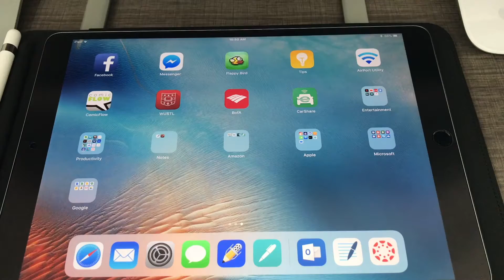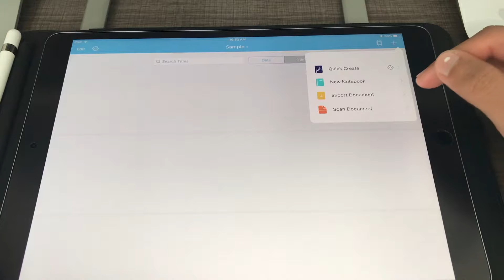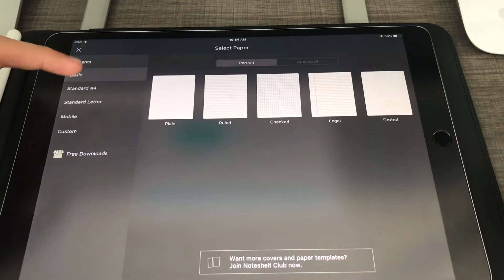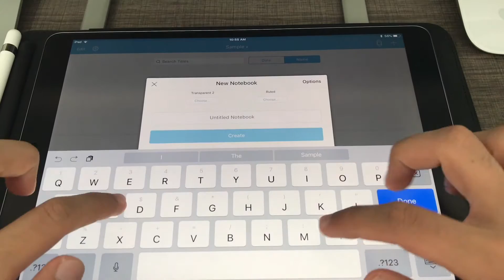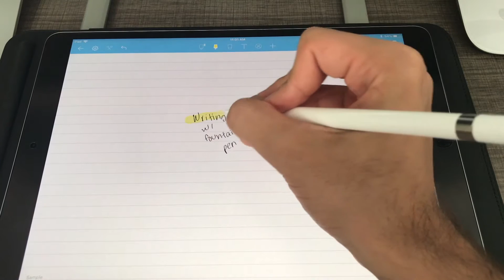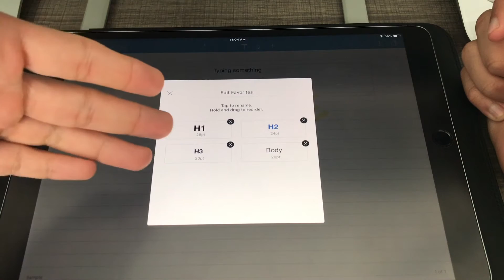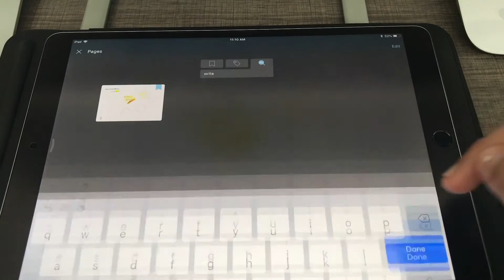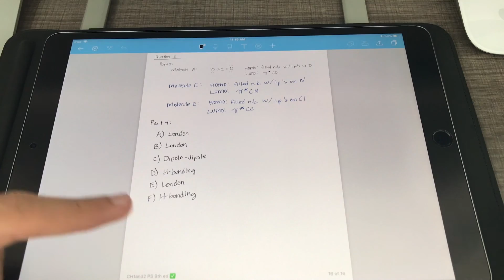How to Use Noteshelf 2 on iPad Pro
I give a quick overview of how to use Noteshelf 2 on the iPad Pro.